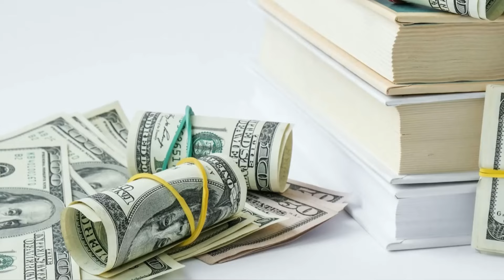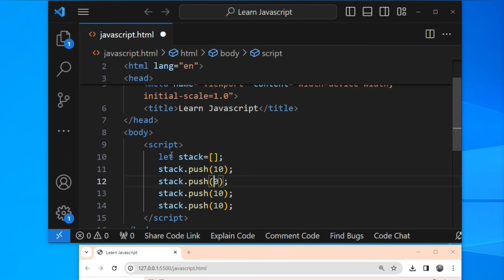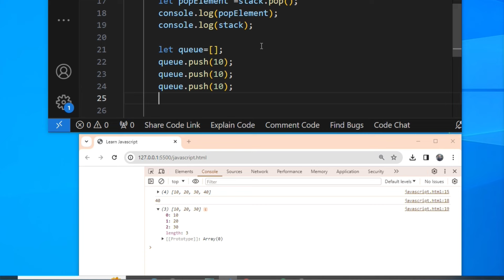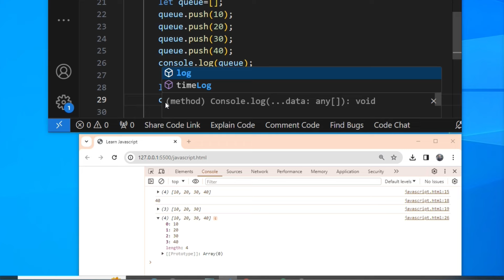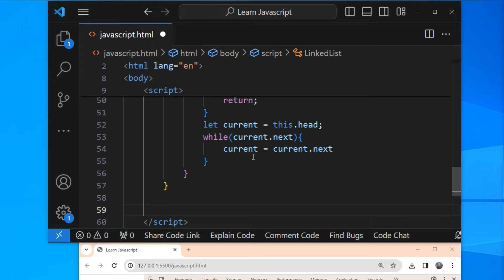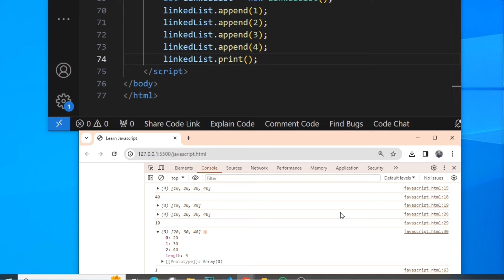Data structures concept Part - 2 | Stacks Queues & Linked lists with example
**Covered Topics**
Built in Data Structures concept in brief | Part - 1
Real world project in web development | complete code
Error Handling | try - catch | exception handling
Array Manipulation in JavaScript | DSA Basics
Explaining Space Complexity With A Real World Example | Data Structures And Algorithms
Space Complexity brief explanation with example  | DSA | JavaScript
How to create a PORTFOLIO PAGE | step by step guidance
How to create a webpage with animated text Effects - HTML & CSS Project

Learn Web Development full course for beginners to advance
JavaScript tutorial
php
java scripting tutorial for beginners
WordPress
react js
python
html JavaScript
software engineering
CSS tutorial for beginners
web development
node js
tutorial
WordPress tutorial for beginners
GitHub tutorial